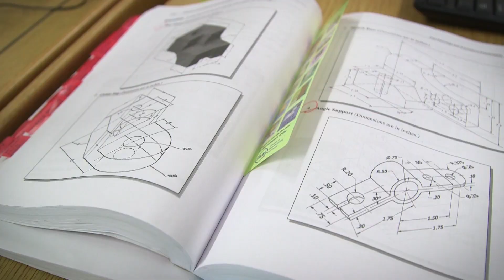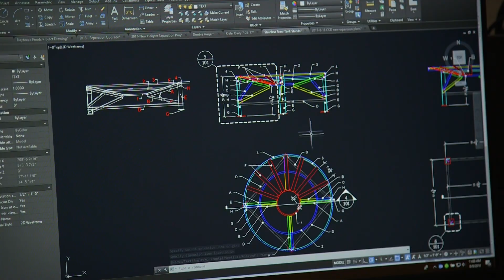CVTC "My Story" Komro Sales & Services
cvtc.edu/eeo